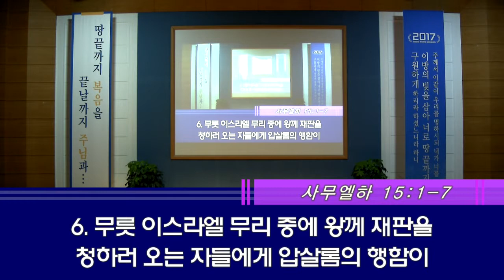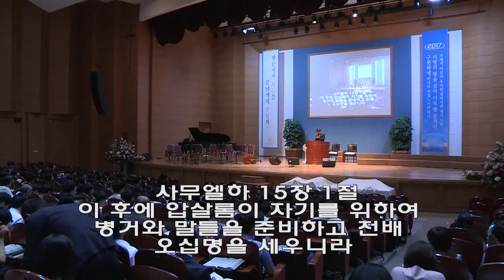2017년 6월 25일 기쁜소식한밭교회 주일오전예배 (사무엘하 18:1-7)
2017년 6월 25일 기쁜소식한밭교회 주일오전예배 (사무엘하 18:1-7)